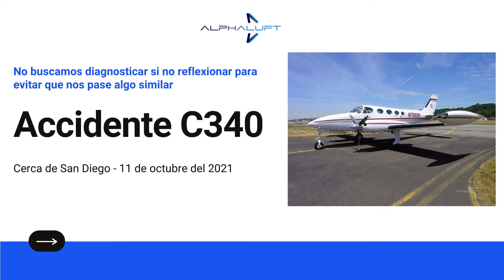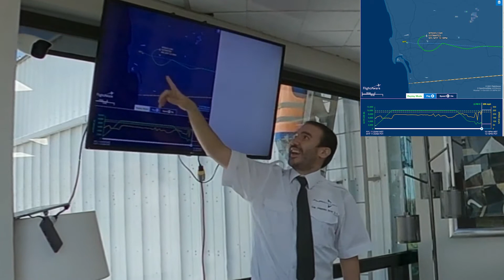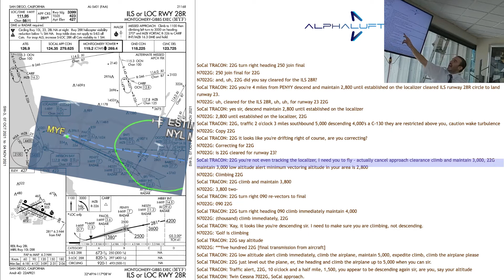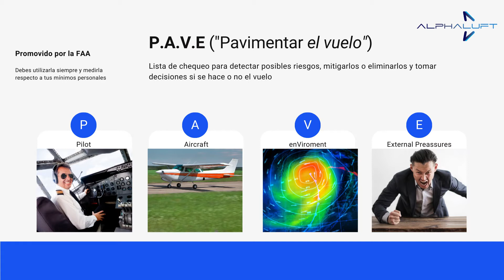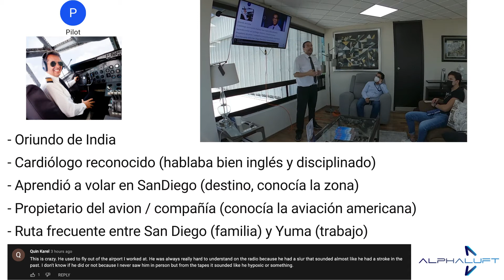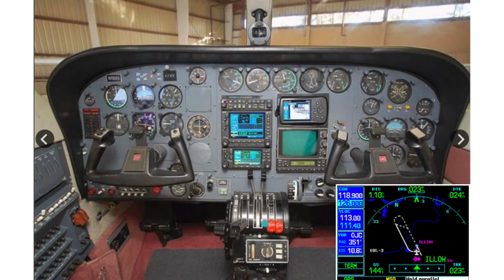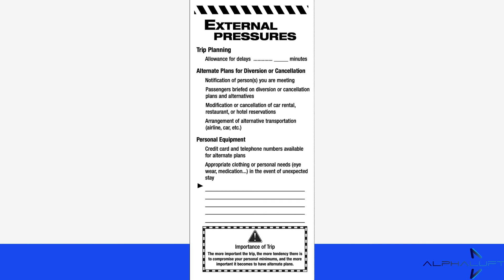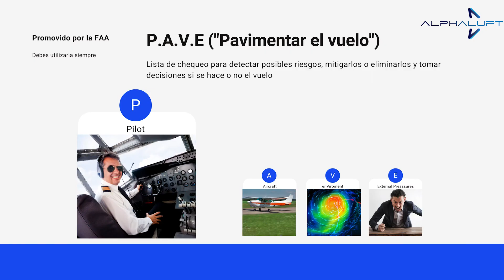Análisis Accidente Aéreo Cessna 340 N7022G en San Diego - Octubre 2021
Analizamos y aprendimos de lo que pudo haber causado el accidente para entrenar a nuestro cerebro a detectar posibles peligros y prevenir accidentes. Comenten sus opiniones.